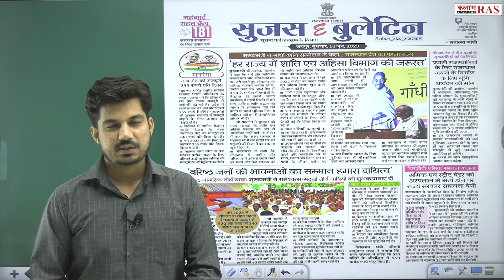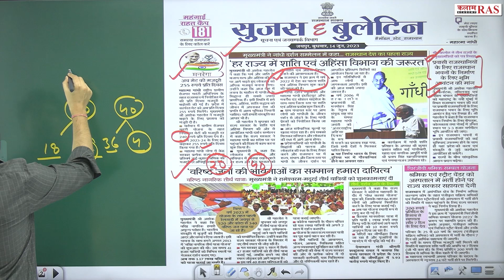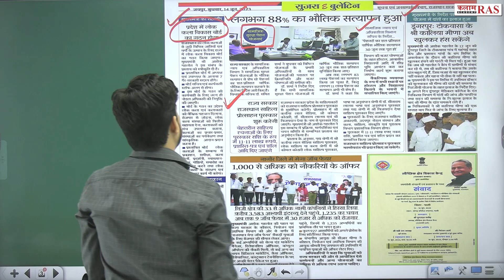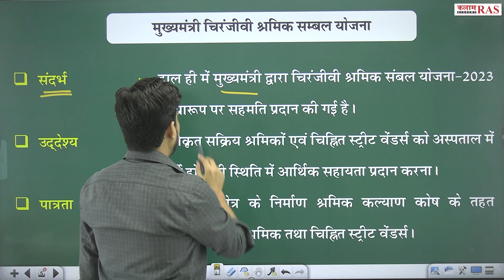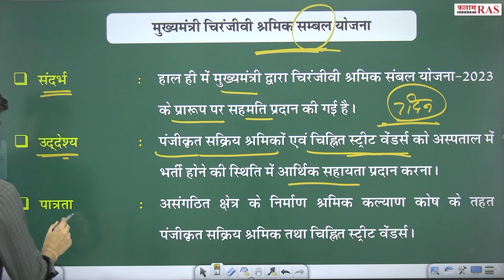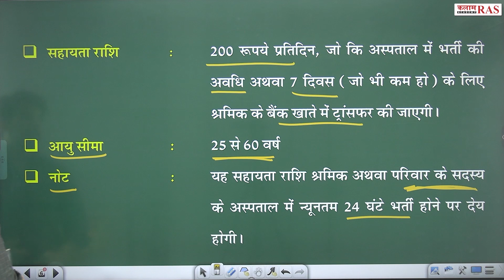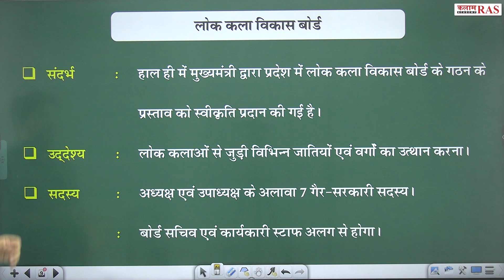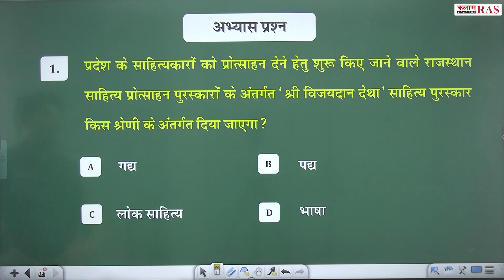सुजस सारांश | Daily Sujas Bulletin | By Vipin Sir | Kalam Ras Academy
video se related point
मुख्यमंत्री चिरंजीवी श्रमिक सम्बल योजना
राजस्थान साहित्य प्रोत्साहन पुरस्कार शुरू होंगे
लोक कला विकास बोर्ड
राज्य में मनरेगा मेट की मजदूरी में वृद्धि

📲  कलाम एकेडमी के डिजिटल कोर्स से जुड़ने के लिए डाउनलोडa कीजिए हमारा मोबाइल एप्पलीकेशन :--

Join OUR Telegram CHANNELS👇
☞ टेलीग्राम :--